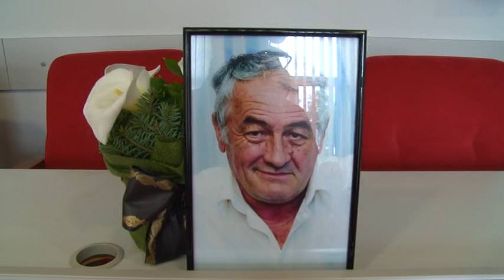20 05 2021 Komemoracija povodom smrti Đurđa Rakovića